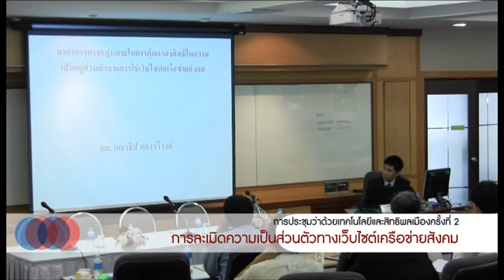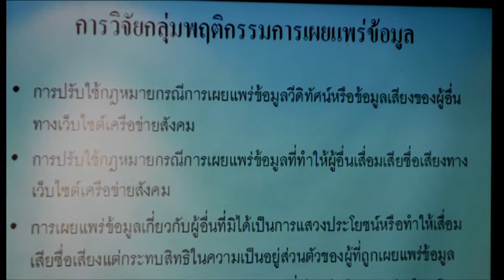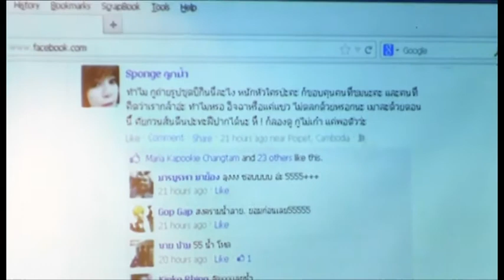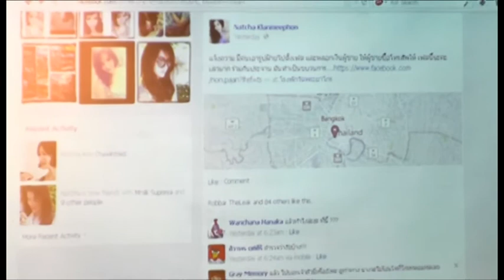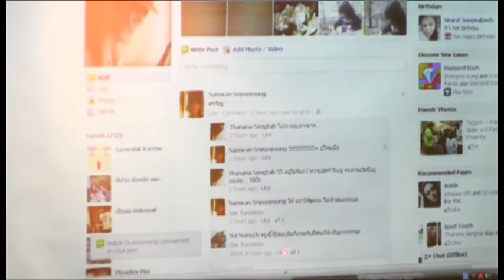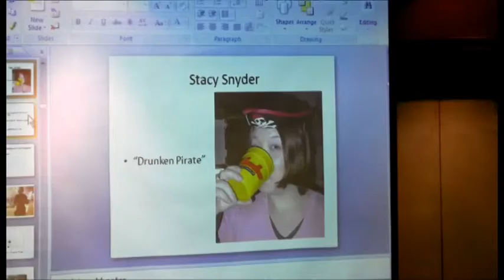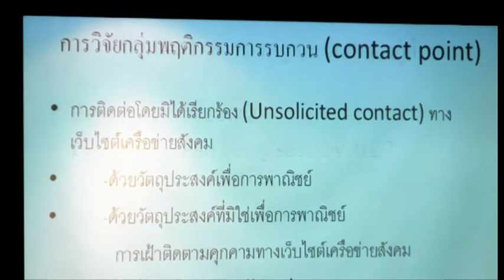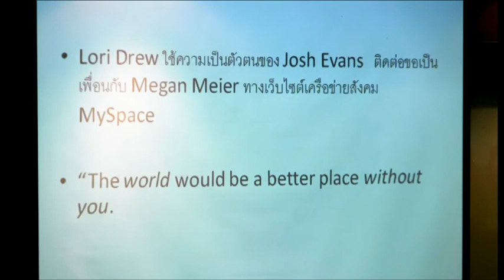หน้าต่างมีหูประตูมีช่อง #6 การละเมิดความเป็นส่วนตัวทางเว็บไซต์เครือข่ายสังคม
การประชุมว่าด้วยเทคโนโลยีและสิทธิพลเมืองครั้งที่ 2
หัวข้อ "หน้าต่างมีหูประตูมีช่อง: ความเป็นส่วนตัวออนไลน์และการสอดส่องการสื่อสาร"

"การละเมิดความเป็นส่วนตัวทางเว็บไซต์เครือข่ายสังคม"
โดย ผศ.คณาธิป ทองรวีวงศ์ คณะนิติศาสตร์ มหาวิทยาลัยเซนต์จอห์น

วันที่ 25 ก.ย. 2556 ณ มหาวิทยาลัยหอการค้าไทย ถนนวิภาวดี-รังสิต
จัดโดยคณะนิติศาสตร์ มหาวิทยาลัยหอการค้าไทย ร่วมกับ เครือข่ายพลเมืองเน็ต
โดยการสนับสนุนของ มูลนิธิไฮน์ริค เบิลล์ สำนักงานภูมิภาคเอเชียตะวันออกเฉียงใต้ ไพรเวซีอินเทอร์เนชันแนล และอินเทอร์นิวส์

ชมการเสวนาช่วงอื่นๆ
- เสวนา 'หน้าต่างมีหูประตูมีช่อง' part 1
- เสวนา 'หน้าต่างมีหูประตูมีช่อง' part 2
- เสวนา 'หน้าต่างมีหูประตูมีช่อง' part 3
- เสวนา 'หน้าต่างมีหูประตูมีช่อง' part 4
- เสวนา 'หน้าต่างมีหูประตูมีช่อง' part 5
- เสวนา 'หน้าต่างมีหูประตูมีช่อง' part 6
- เสวนา 'หน้าต่างมีหูประตูมีช่อง' part 7
- เสวนา 'หน้าต่างมีหูประตูมีช่อง' part 8
- เสวนา 'หน้าต่างมีหูประตูมีช่อง' part 9